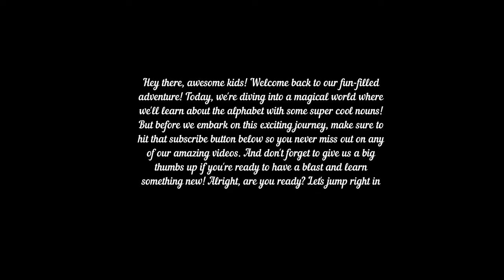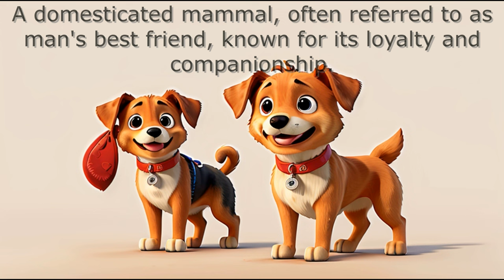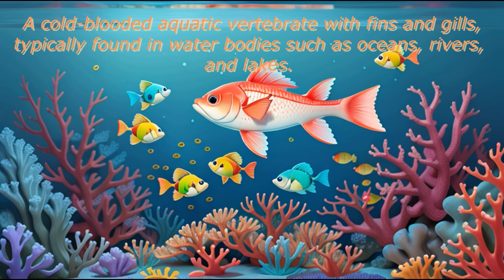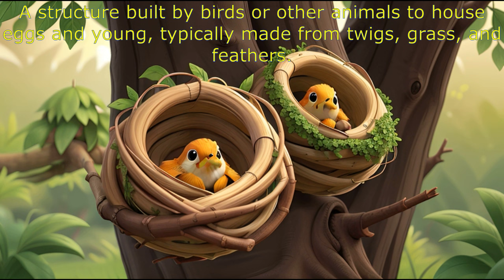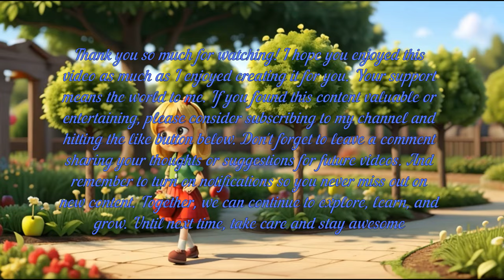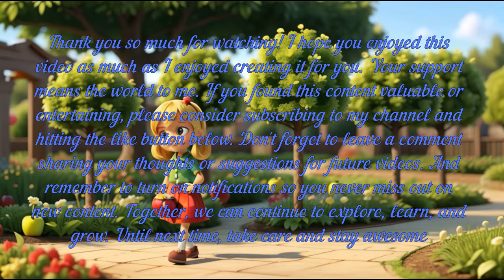Fun with Nouns: Join ABCD on an Exciting Learning Adventure! || super cool nouns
ABCD learning for toddler learningabcd || Nursery Activities || ABCD Practices || ABCD Education

Preschool Education
A is for
B is for
C is for
D is for
E is for
F is for
G is for
H is for
I is for
J is for
K is for
L is for
M is for
N is for
O is for
P is for
Q is for
R is for
S is for
T is for
U is for
V is for
W is for
X is for Xylophone.
Y is for
Z is for